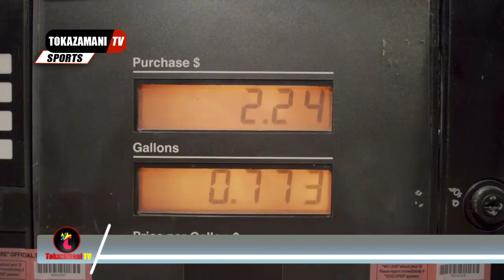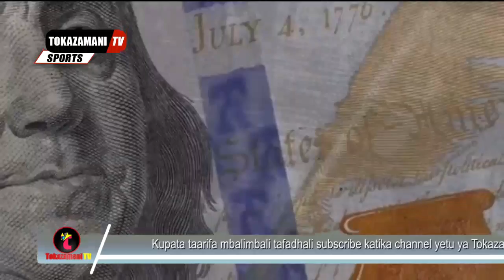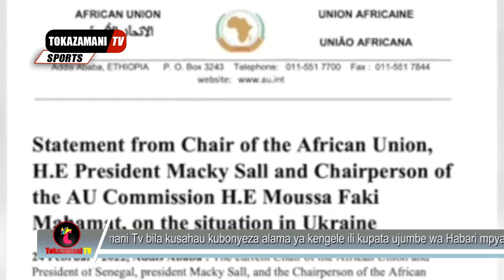🔴ATHARI ZA VITA RUSSIA NA UKRAINE KWA BARA LA AFRICA